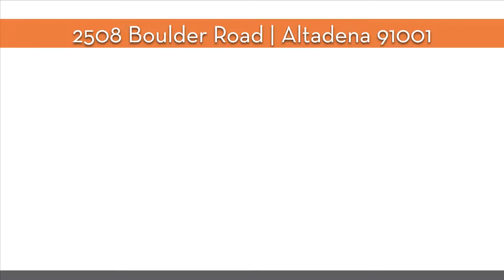2508 Boulder Road, Altadena - MLS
Photos by Studio